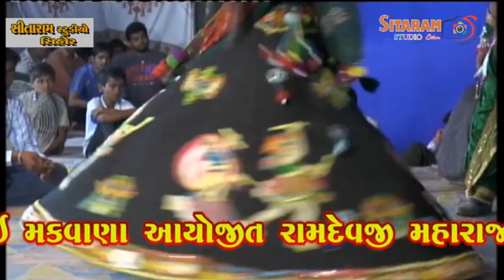|| 11 || Ramapir nu Akhyan || sitaram parcel sihor || Sitaram Studio Sihor ||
SITARAM STUDIO - SIHOR
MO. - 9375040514